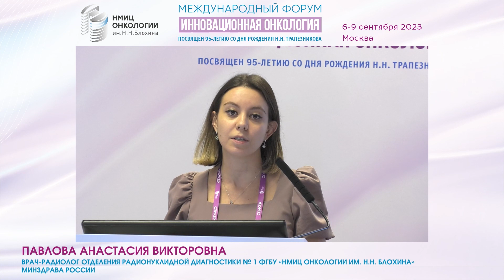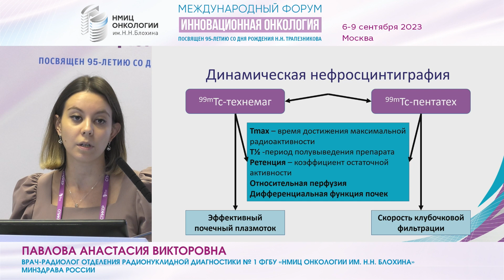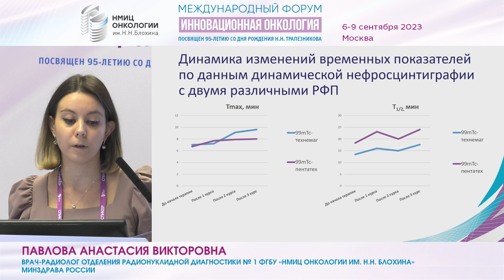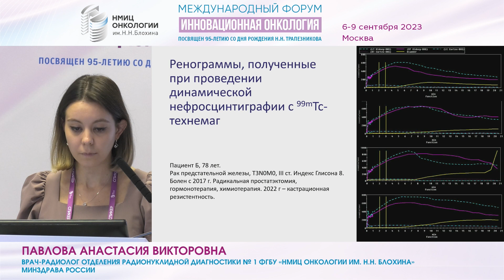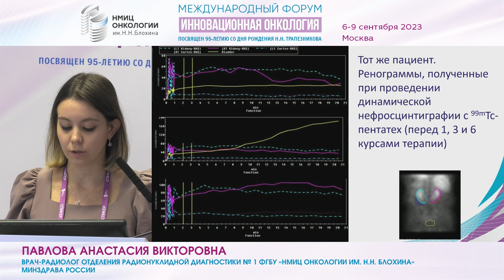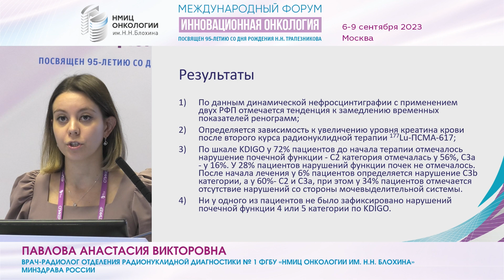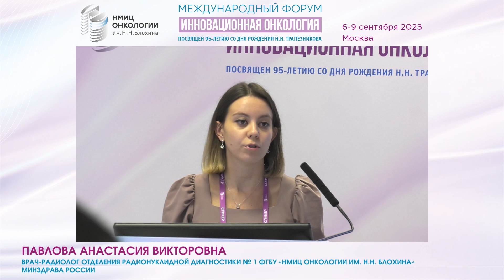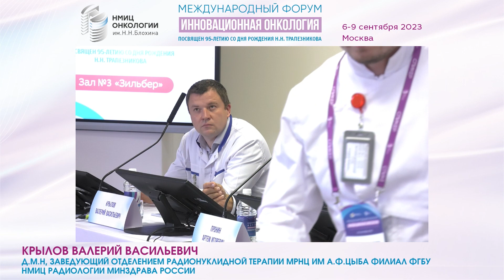Оценка нефротоксичности с помощью реносцинтиграфии при проведении терапии 177Lu-PSMA-617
Оценка нефротоксичности с помощью реносцинтиграфии при проведении терапии 177Lu-PSMA-617 у пациентов с метастатическим кастрационно-резистентным раком предстательной железы_Павлова А.В.